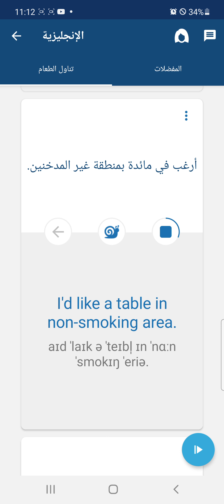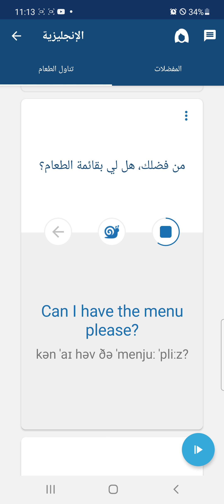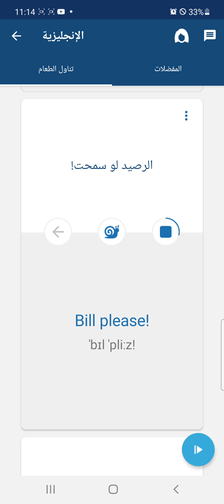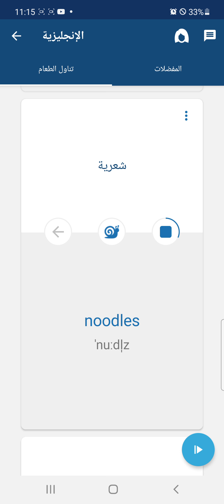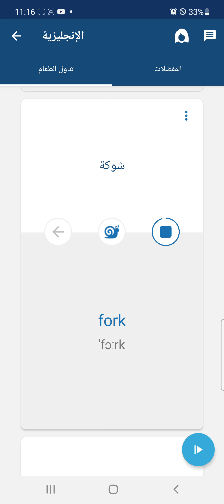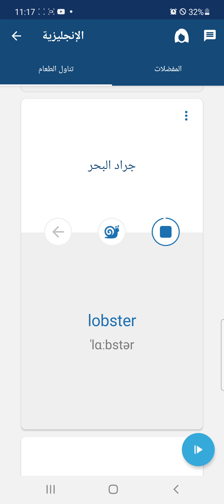اهم عبارات الانجليزية بالمطعم